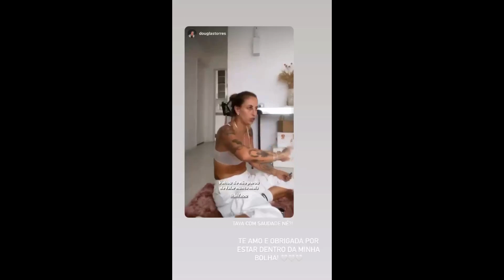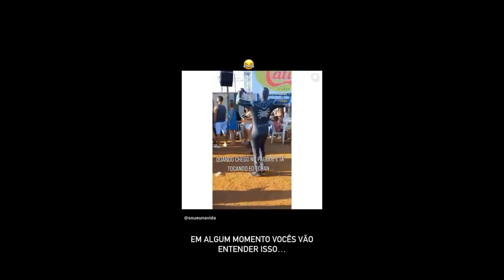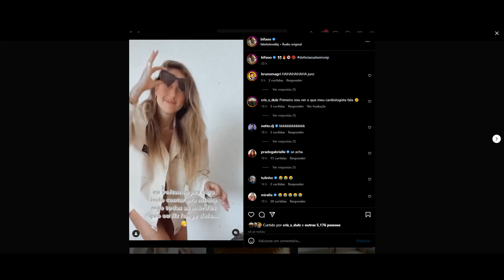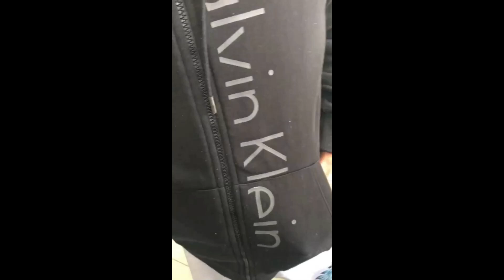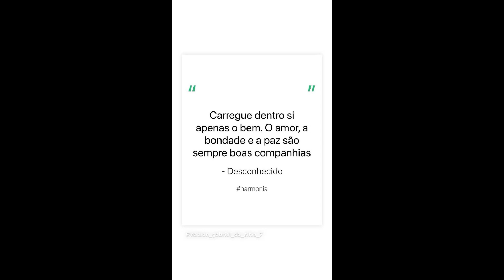STORIES DA BIFÃO , CRIS DULZ (MÃE DA BIFAO) E DA ANDREA NOBREGA DE 29/08/2022